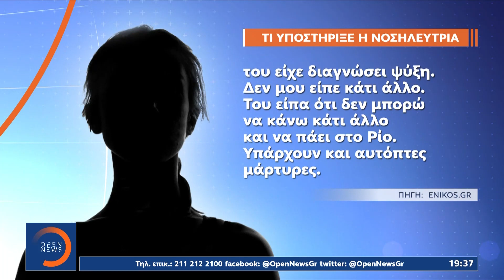Θάνατος 49χρονου στην Πάτρα: Στο πειθαρχικό οι δύο νοσηλεύτριες του Άγιου Ανδρέα | OPEN TV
Γίνετε μέλος στο κανάλι του OPEN για να αποκτήσετε πρόσβαση σε προνόμια:
Οι δύο νοσηλεύτριες που παρέπεμψαν στο νοσοκομείο του Ρίου, τον 49χρονο άντρα που τελικώς ξεψύχησε λίγο αργότερα, οδηγήθηκαν σήμερα στο πειθαρχικό. Ο διοικητής του νοσοκομείου της Πάτρας παραιτήθηκε, ενώ ο υπουργός υγείας ζήτησε να έχει στα χέρια του το πόρισμα μέσα στις επόμενες ώρες.